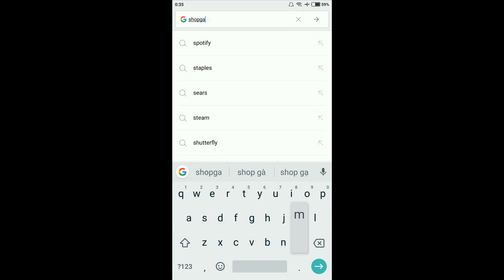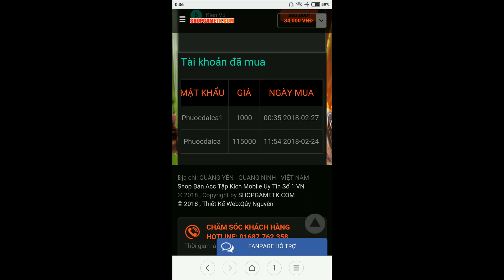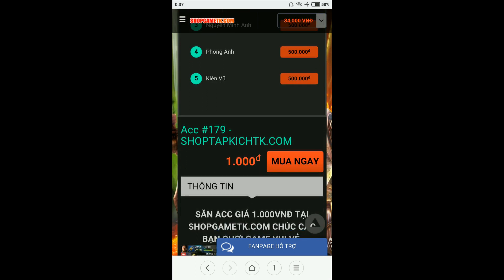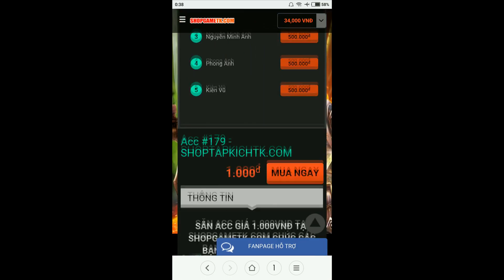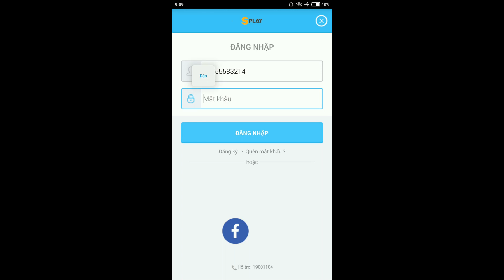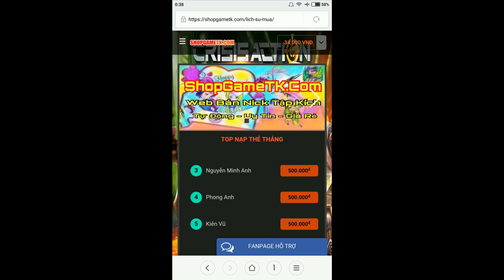Shock - Acc Tập Kích Cực Vip Giá 1000 VNĐ Chỉ Có Tại ShopGameTK.Com